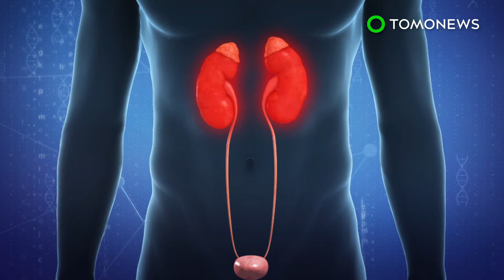'Trojan horse' drug to help fight drug-resistant bacteria - TomoNews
USA — A new antibiotic has shown promising results after bypassing several multidrug resistant bacteria in early clinical trials.